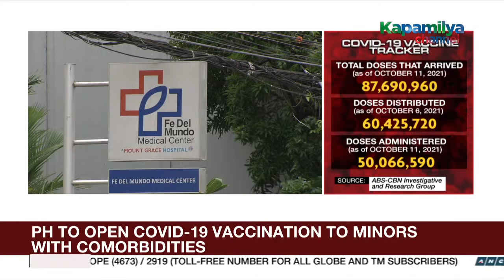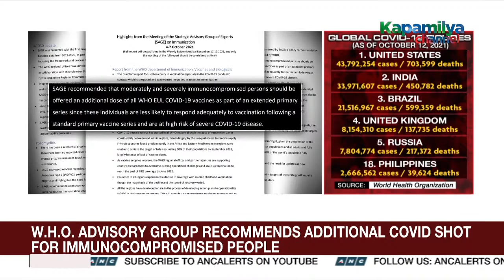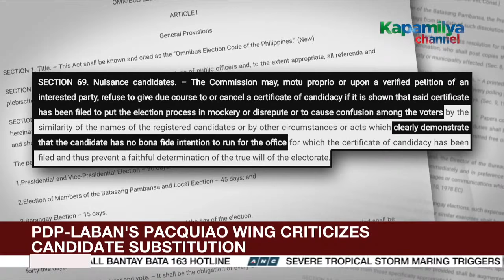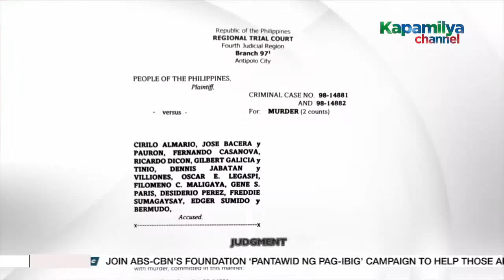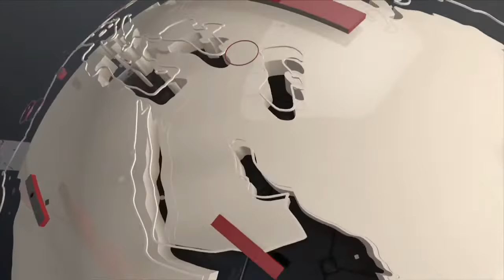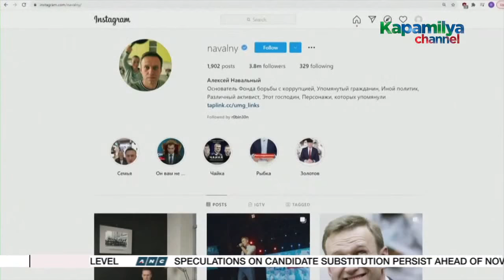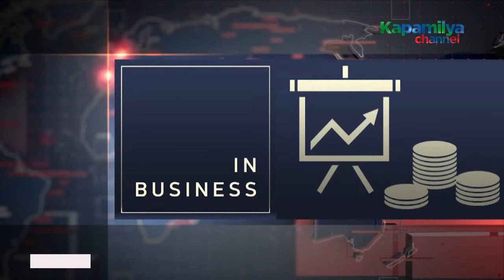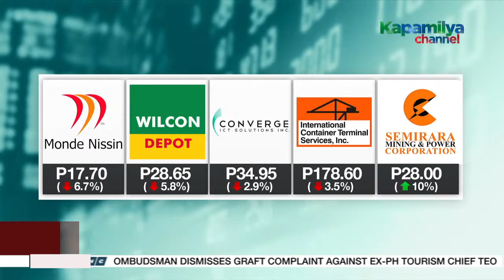The World Tonight livestream | October 12, 2021 Full Episode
Here's the full episode of The World Tonight, October 12, 2021.